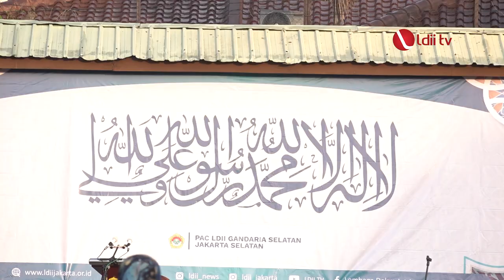LDII TV: LDII NILAI IDUL FITRI AJANG SILATURAHIM DAN JAGA TOLERANSI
Pemandangan yang menggugah hati terlihat saat perayaan Hari Raya Idul Fitri 1443 H. Ratusan warga LDII Gandaria Selatan berbondong-bondong melaksanakan salat Ied di Lapangan SMA Pangudi Luhur, Gandaria Selatan, Jakarta Selatan, DKI Jakarta, Senin (2/5).

LDII menilai, momentum Hari Raya Raya Idul Fitri dapat dijadikan sebagai ajang silaturahim dan saling menjaga toleransi antarumat beragama. Ketua DPD LDII Kota Administrasi Jakarta Selatan Nur Rohmat mengapresiasi Yayasan Pangudi Luhur yang telah memfasilitasi warga LDII untuk melaksanakan Salat Ied.

“Alhamdulillah, Yayasan Pangudi Luhur menerima, membuka, dan memberi kesempatan penuh dengan senang hati. Dengan fasilitas-fasilitas yang ada, ternyata fasilItas yang disediakan sangat luas sekali,” ujarnya.

Facebook : Lembaga Dakwah Islam Indonesia